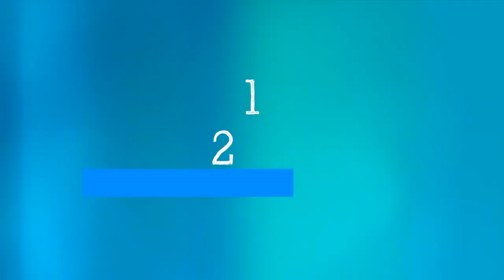WHO's Science In 5 On COVID-19: Vaccines Explained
Does a person who has contracted Coronavirus still need to be vaccinated? WHO's Chief Scientist Soumya Swaminathan explains the science and facts related to Covid vaccines. She says that vaccines act as a booster and thus those who had been asymptomatic can also get them vaccinated. [Credit: World Health Organisation